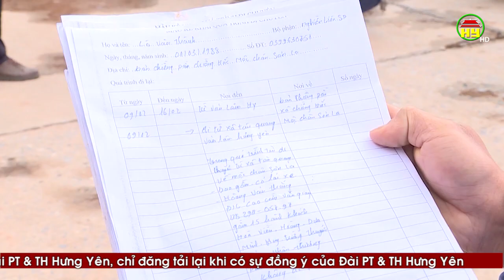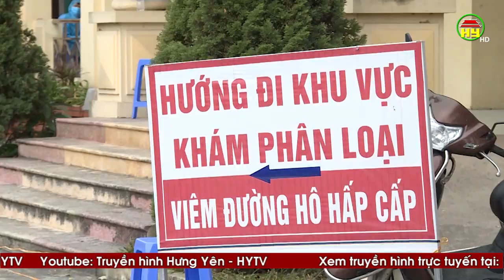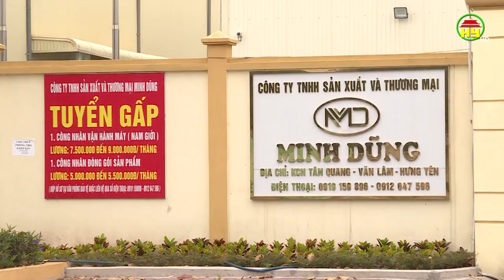Doanh nghiệp trên địa bàn huyện Văn Lâm chủ động phòng dịch trong ngày đầu ra quân sản xuất đầu xuân